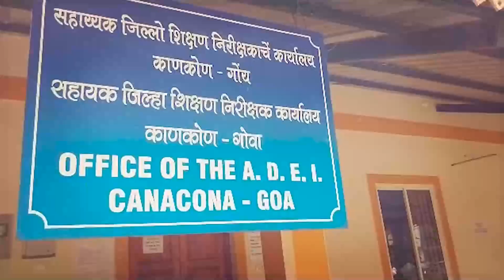Bar Infront of school! Is it allowed? A 'bar' right Infront of a school and ADEI office in Canacona